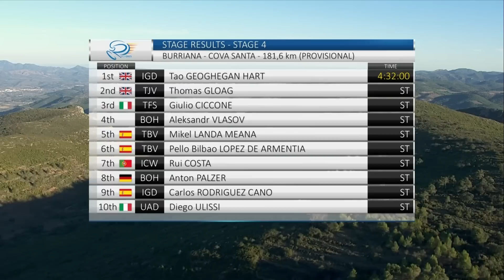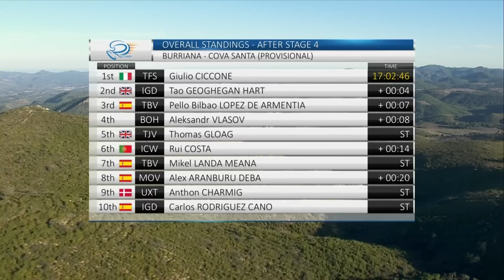Uphill Sprint Decides Queen Stage | Volta A La Comunitat Valenciana 2023 Highlights - Stage 4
The peloton tackle over 3,700m of elevation on Stage 4 from Burriana to the Alto de la Cueva Santa. The categorised climbs on the stage are long but with relatively tame gradients, and it will be the final ascent to the Cueva Santa Monastery (7.4km at 4.7%) that will decide the stage and perhaps the general classification.